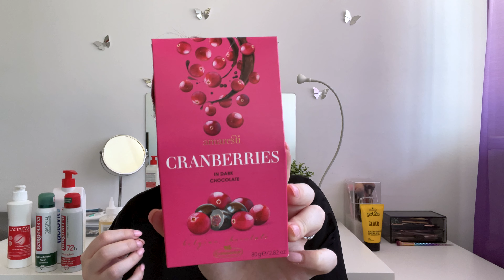Haul Farmacia Tei | Produse de ingrijire